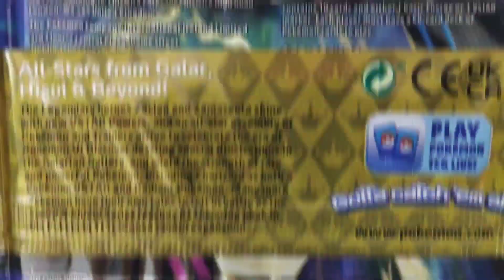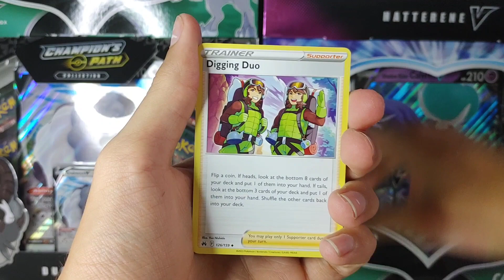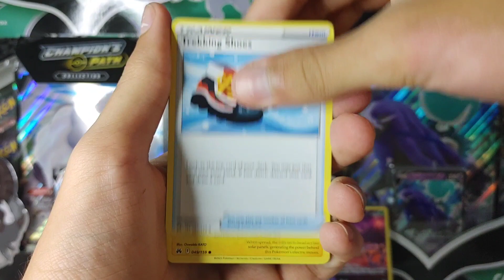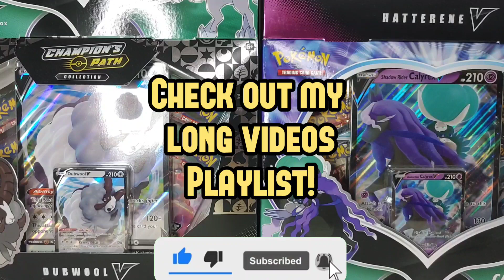Opening The BEST Pokemon Set Ever Made! (Worth Buying!)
In this video, we're opening Crown Zenith! Is this the best Pokemon card set ever made? Find out by watching the video!